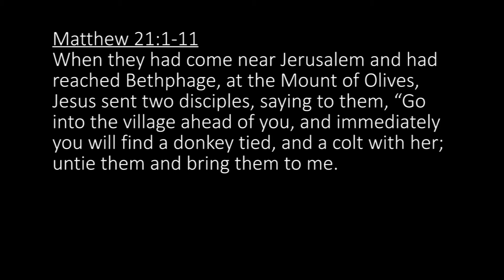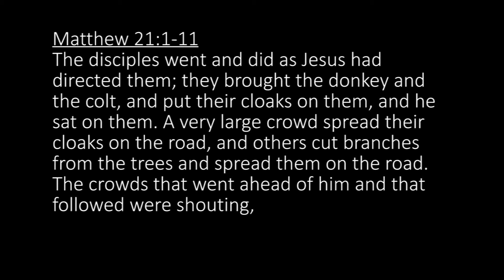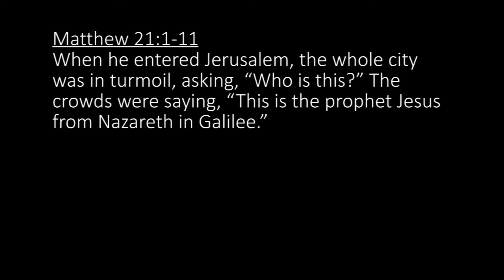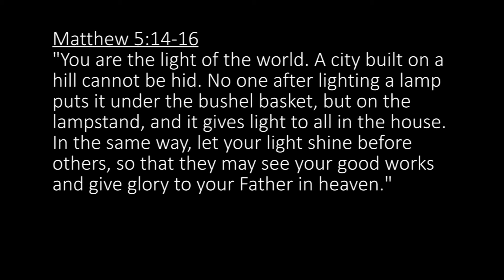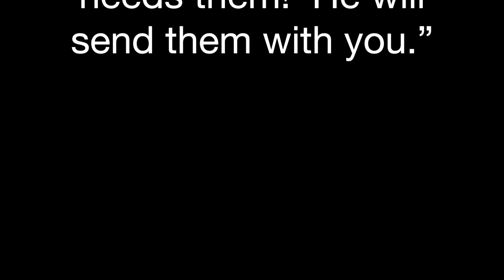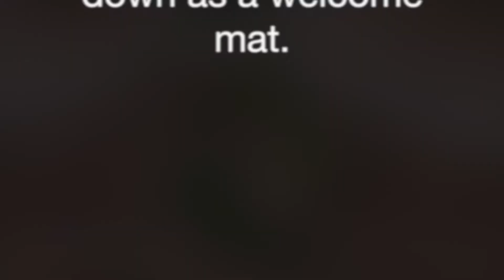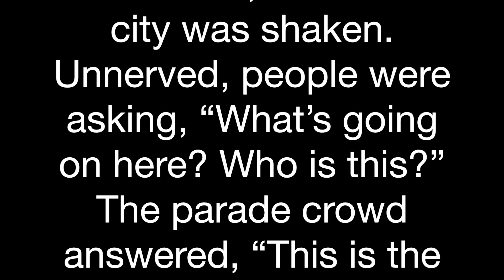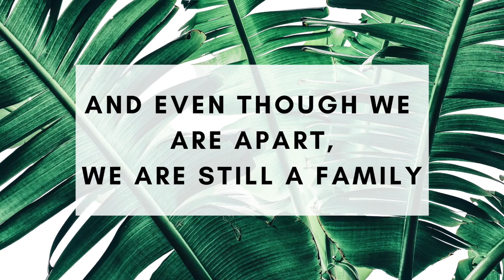SCC Online Service for 4/5